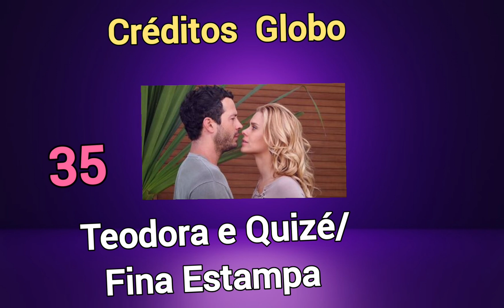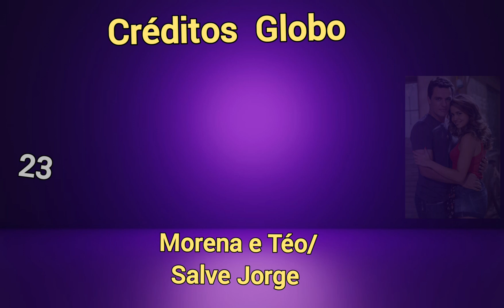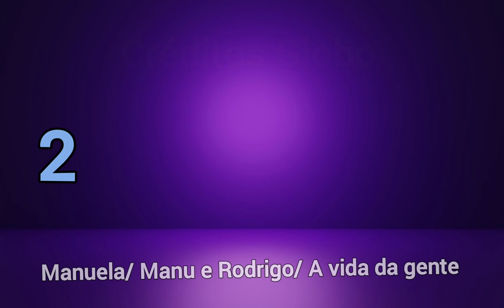40 casais Sem Química/ Forçados e Errados das novelas. casais sem Química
Hoje vocês vão conhecer
40 casais sem Química ,forçados ou errados das novelas brasileiras

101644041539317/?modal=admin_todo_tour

Obs: Todas as imagens de novelas , séries , filmes etc.. são marcas registradas de seus respectivos  proprietários .
Este video não tem o objetivo de distorcer o conteúdo da obra ,mas sim, de expandir o conteúdo televisivo.

Capítulos :

Início:00:00 à 00:16

Casais Sem sal, Forçados e Errados: 00:20 à 9:43

Encerramento: 9:45 à 9:54

Créditos de Pesquisa: 9:56 à 10:10

FOTO DE  DIANA E MAURO PASSIONE

Foto de  Guilherme e  Joana Beleza Pura

Foto de  Alzira e Juvenal Antena 2 Caras

Foto de Maria da Paz e Amadeu

Foto de Olivia e  Léo  em Paginas da vida

Foto de Dante e Beatriz  em 7 Pecados

Foto de  Renê e  Grizelda Fina Estampa

Foto de Júlia e  André Belíssima

Foto de Dante e Lara A Regra do Jogo

Foto de Pilar e Marciel Amor à Vida

Foto de  Ari e Suzana  2° versão da novela  Ti_Ti_Ti

Foto de Luisa e Marcelo  As aventuras de Poliana

Foto de Roméro e Tóia  A Regra do Jogo

Foto de  Helô e Pedro  A Lei do Amor

Foto de Candinho e Filó  Etâ Mundo Bom

Abraço Fraterno :

Laís Rodrigues .